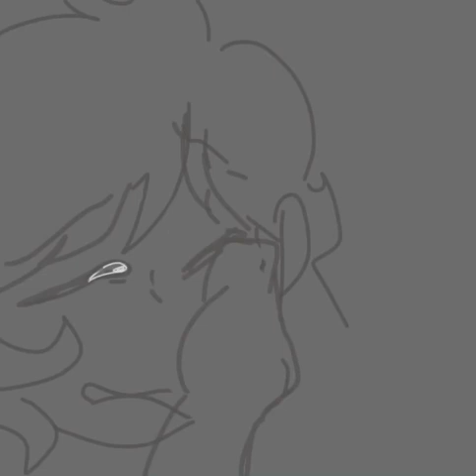vent.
Please ask in the comments if you want the song btw! hhh I never upload but ya know I’ll pin the song in the comments.